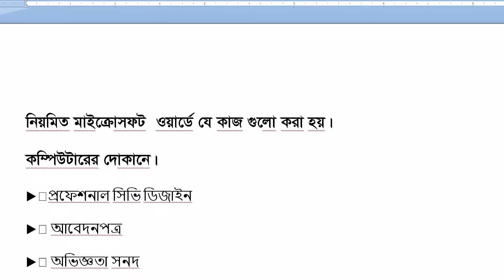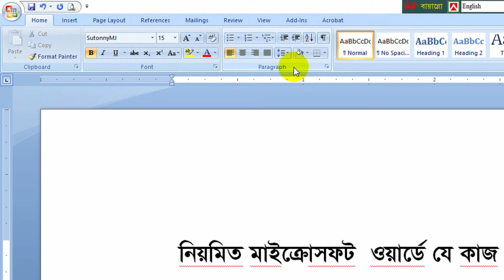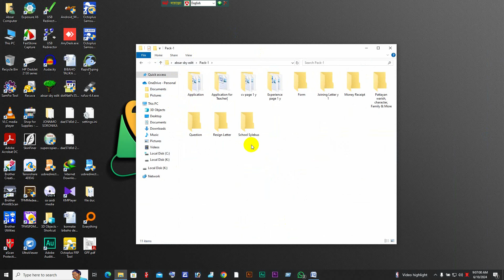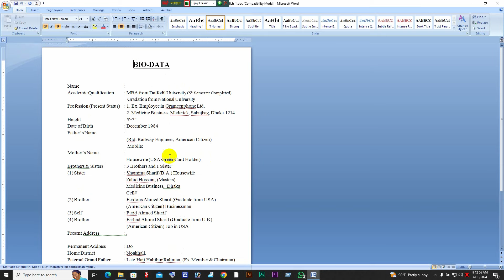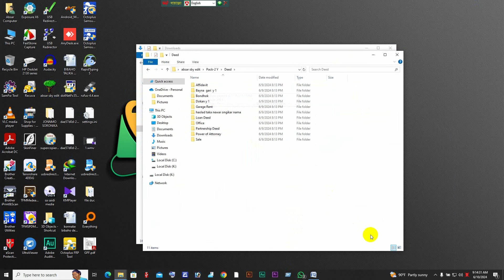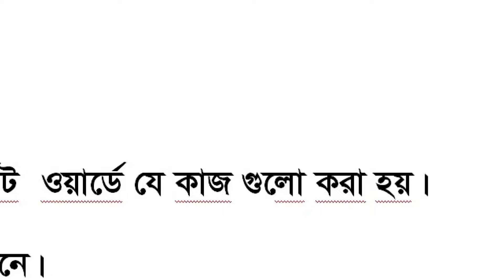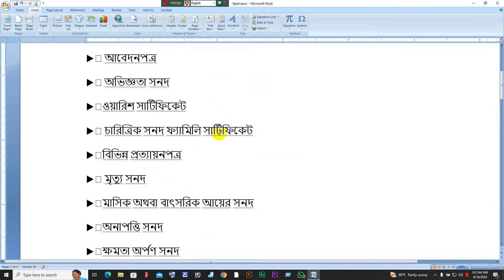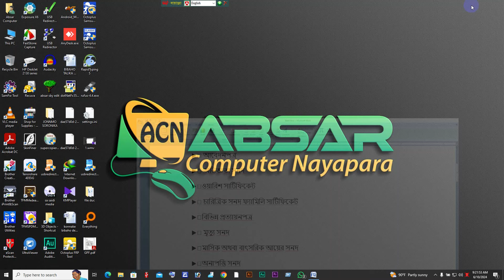কম্পিউটার দোকান ব্যবসা পর্ব ৯ || How to do computer shop business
কম্পিউটার দোকান করতে কি কি লাগবে সমস্থ তথ্য,কম্পিউটার দোকানে যা লাগবে,কম্পিউটার নিয়ে ব্যবসা শুরু করুন,নতুন কম্পিউটার দোকানের জন্য যা যা লাগবে সব তথ্য,কম্পিউটার দোকানের ব্যবসা,কম্পিউটার দিয়ে ব্যবসা,দোকান ব্যবসা,কম্পিউটার এক্সেসরিজ ব্যবসা,কিভাবে কম্পিউটারের ব্যবসা শুরু করবেন,কম্পিউটার এন্ড হার্ডওয়্যার ব্যবসা,কম্পিউটার দোকানে অনলাইনে কাজ সমূহ। saved as draft,কম্পিউটার ট্রেনিং সেন্টার ব্যবসা,কম্পিউটার দোকানে অবশ্যই যা লাগবে,কম্পিউটার দোকান,কম্পিউটারের দোকান